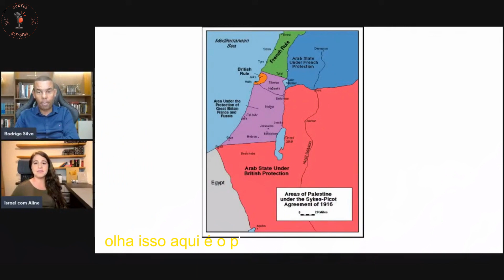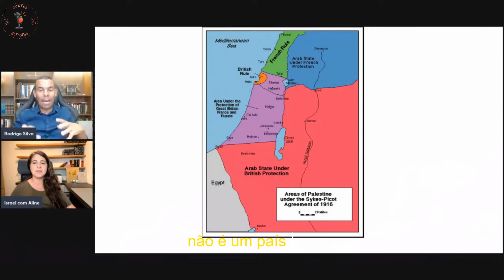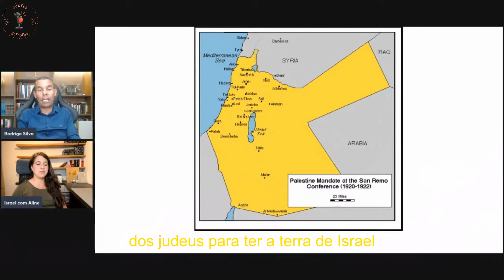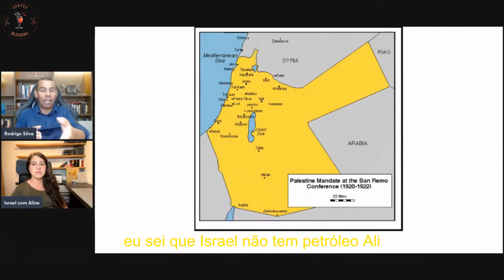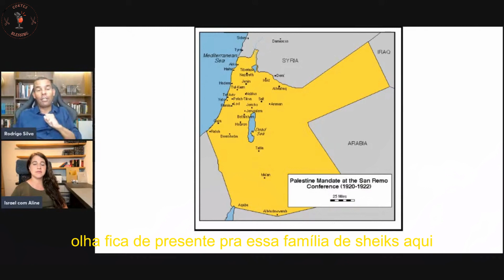As origens do conflito entre Israel e Palestina (Gaza)